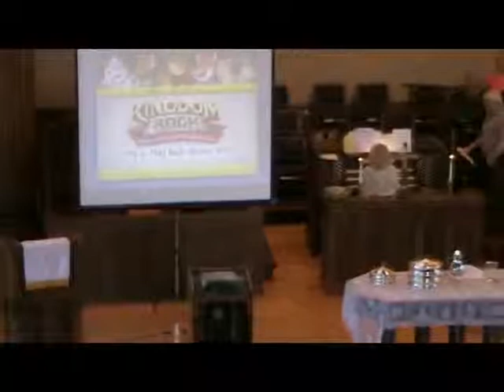6/30/13 VBS and Confirmation